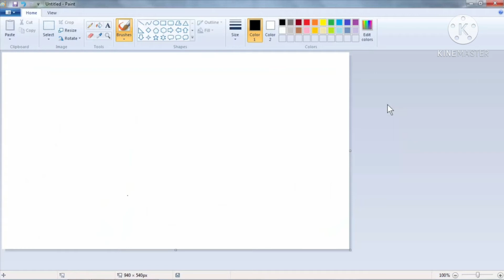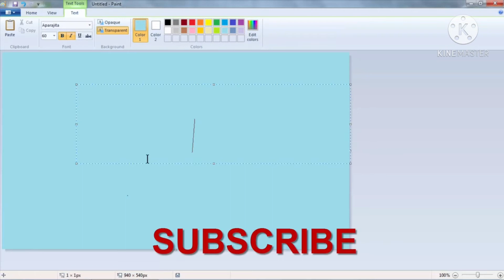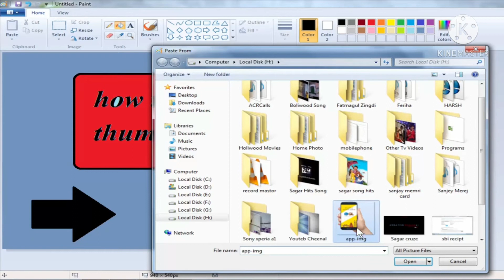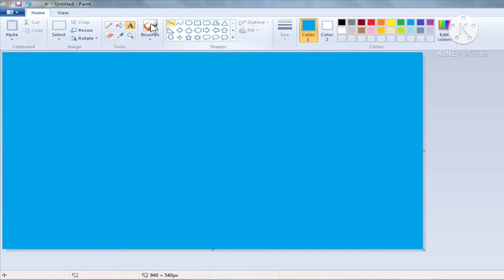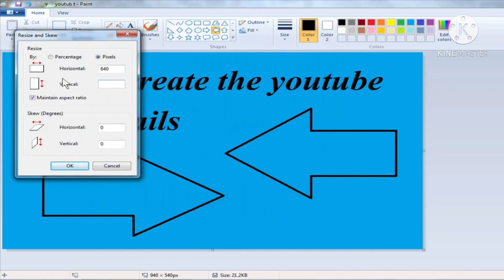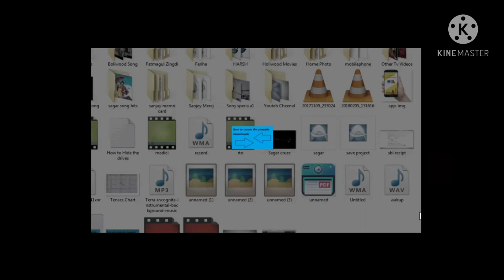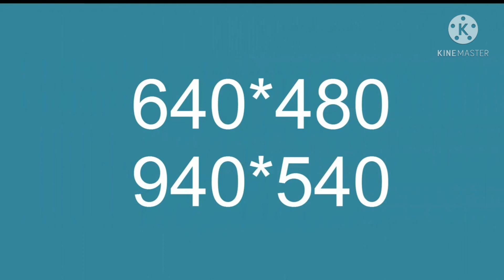Youtube Thumbnail - How to create a Best Youtube Thumbnail in Computer 2021 | Technical Verbs.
Youtube Thumbnail - How to create a
Best Youtube Thumbnail in Computer 2021 | Technical Verbs.